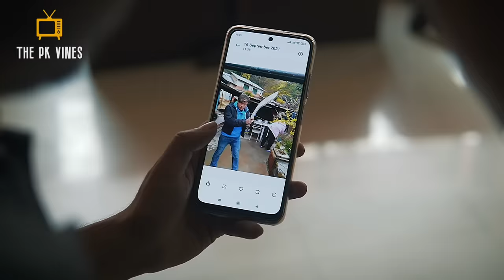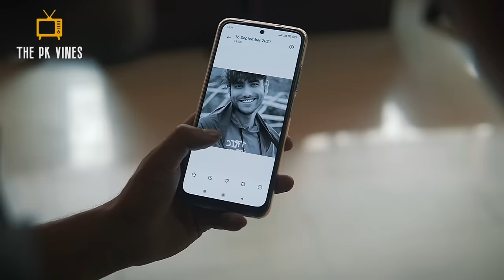The Backbenchers part-8 || Hotel Kanda || The PK Vines || myakuri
«PKVINES» to get 130% bonus to your first deposit.

The Backbenchers is a comedy Web Series Specially about those students who seat on last bench of class room. The Backbenchers contain story about student of college, their life styles, Habits and activities.

Episode Direction-Nabanabin,Prajwol,Nabeen
Concept And Script : Pawan khatiwada
Act: Pawan Khatiwada, Sumnima Khaling,
 Nisha Rai, Naba Nabin Khatiwada, Sobars Ghimire, sumeen gurung, Nabeen Thapa,Mahenera dhakal and others
Thubnail-Arjun chettri
Cameraperson: Prajwol Dewan
Edit: Prajwol Dewan
Production : Anil Magar

Special thanks to A-One Cafe..

►Online Supporter :-
Bishal Rai (𝑴𝒇𝒖 𝒗𝒂𝒆 𝒓𝒂𝒆)